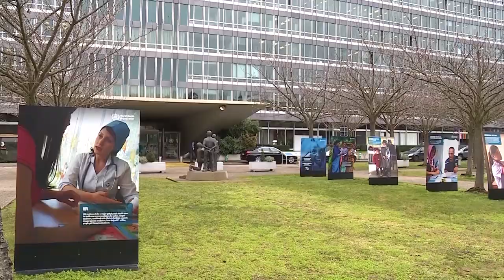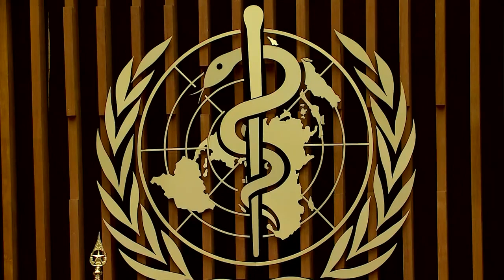WHO ,Geneva , 22. 07. 2021